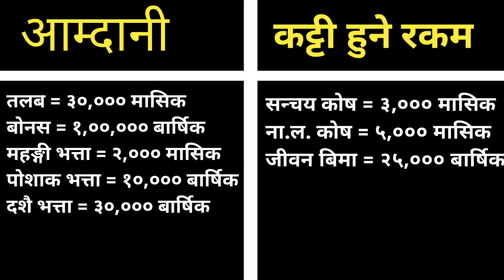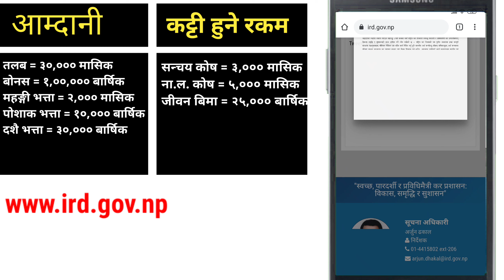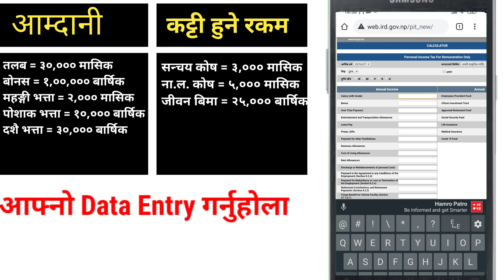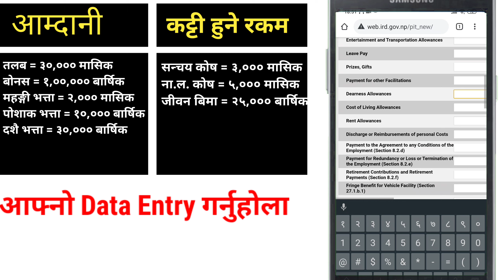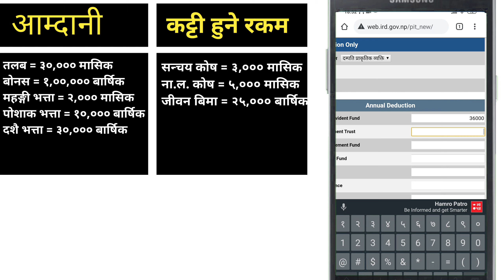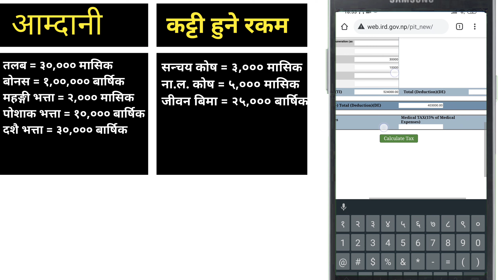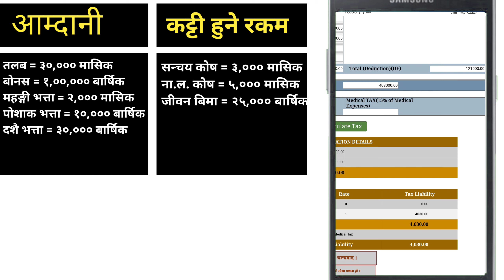How To Calculate Taxable Income From Salary || Tax Calculation From IRD Website || Bimal Parajuli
Banking ra bittiya बिषय को भिडियो राख्ने क्रममा आज tax calculation सम्बन्धी जानकारी दिएको छु । Inland Revenue Department ko website बाट कसरी salary tax calculation गर्ने भन्ने कुरा यहाँ बाट सिक्न सकिन्छ । यो भिडियो ले निम्न प्रश्न को उत्तर दिन्छ how to calculate taxable income in nepal, taxable income कसरी निकाल्ने । यो tax calculation in nepal को लागि बेस्ट भिडियो हुन सक्छ । BimalParajuli TaxCalculation Thank You. Bimal Parajuli